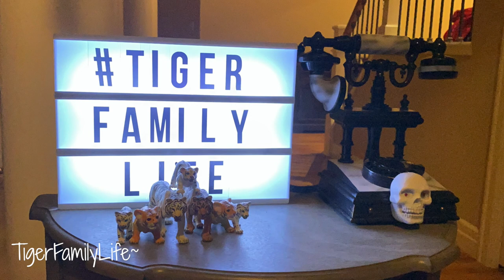Cutting And Eating My First Jackfruit MUKBANG